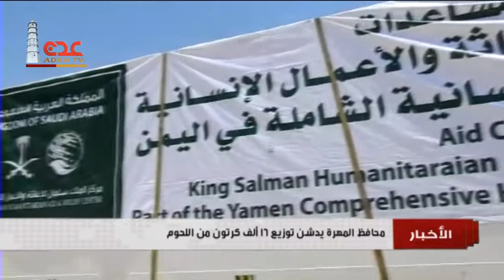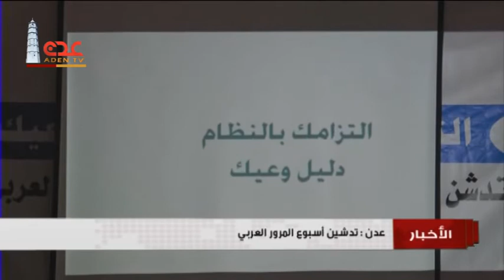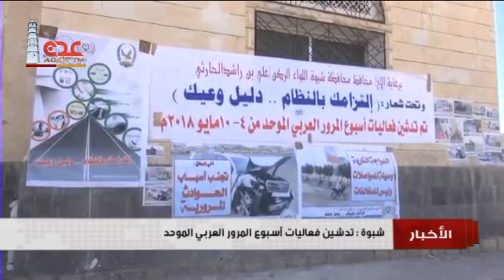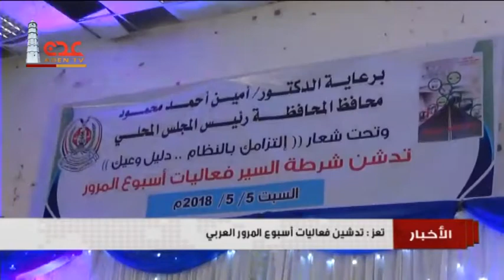نشرة الاخبار قناة عدن الفضائية 05 05 2018